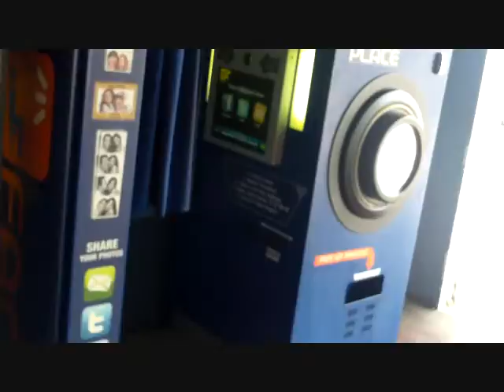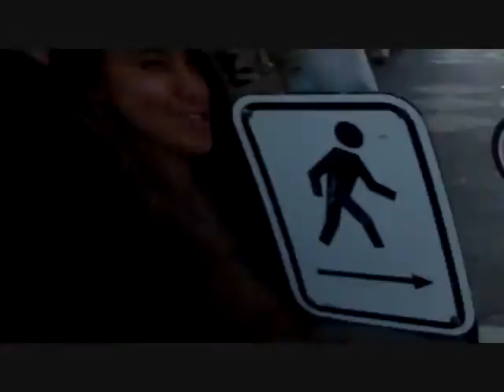my 17th birthday vlog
hope you all enjoy. sorry if it's late, my birthday was on June 25th XD